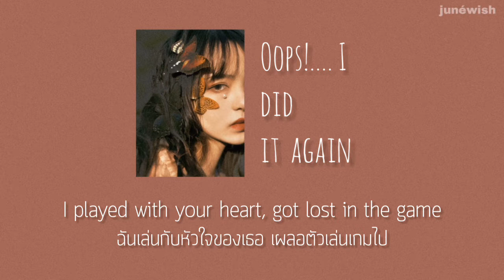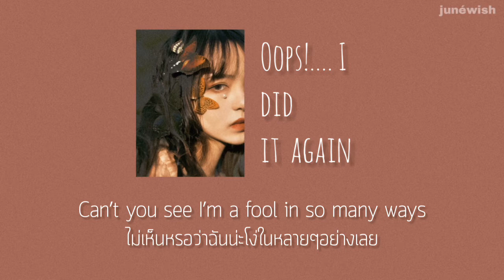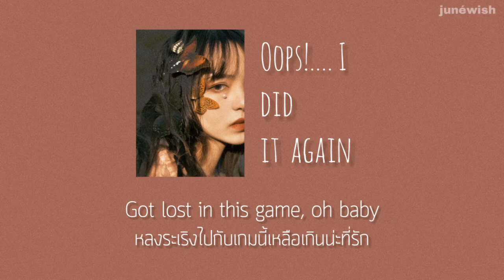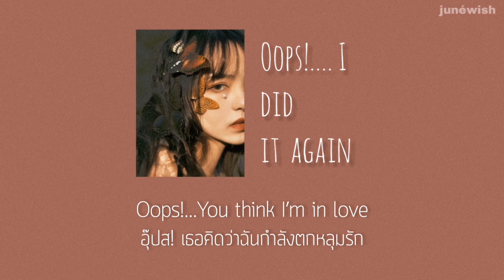[ thaisub/แปลไทย ] Oops I did it again - Britney Spears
ฉลองครบรอบอัลบั้ม Oops I did it again ของบริทนีย์ครบรอบ 20 ปีค่าา

Song |   Oops I did it again
Artist |  Britney spears
Edit by junéwish
translated by Aelitextranslate & junéwish

This song is not my song , If you are a copyright owner and want your work to be remove from my channel please massage me on you and I will delete it  immediately